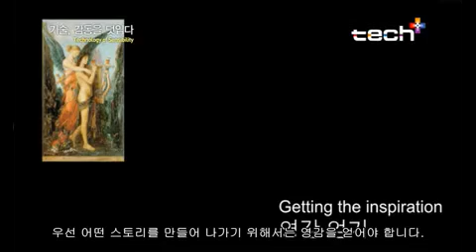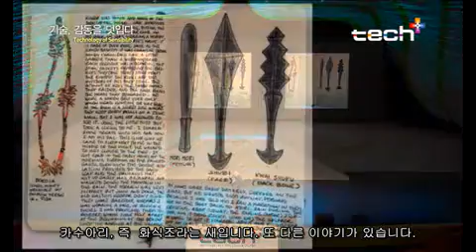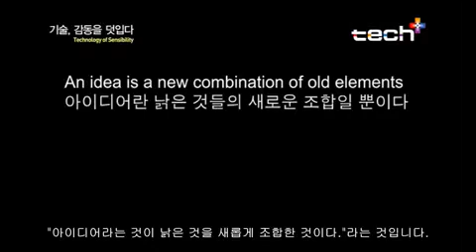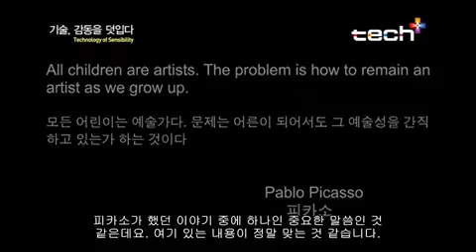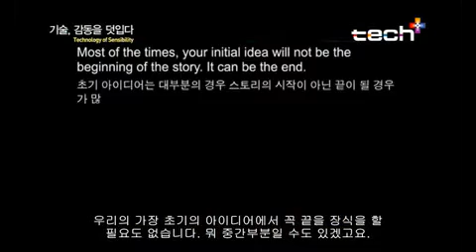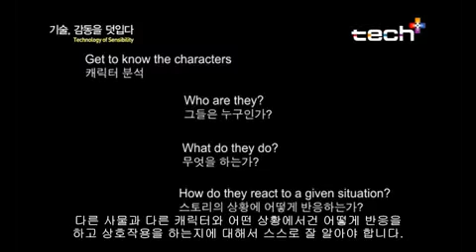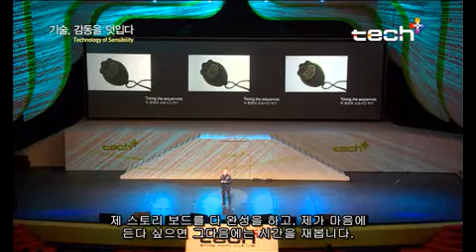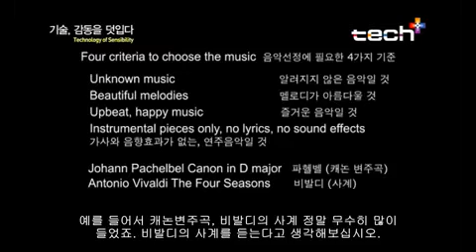[테크플러스포럼 2011] 장 폴로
흙에 생명을 불어넣는 애니메이터